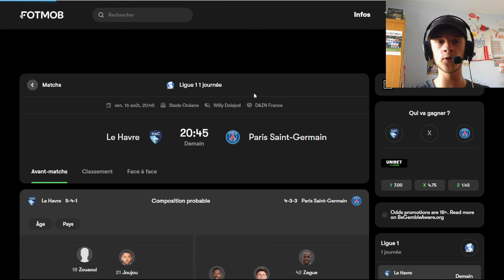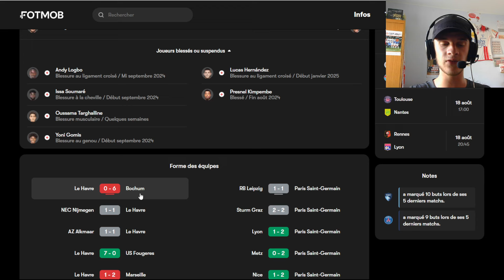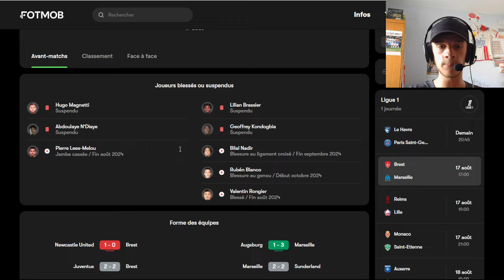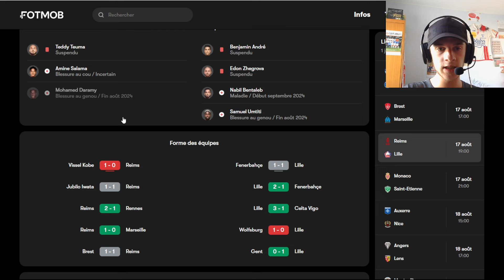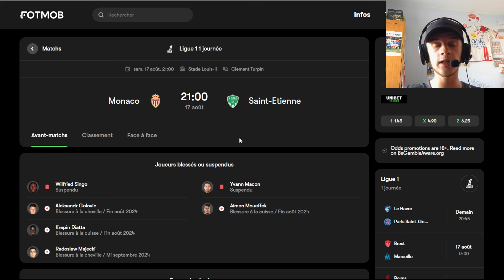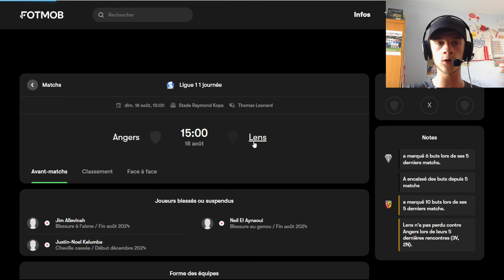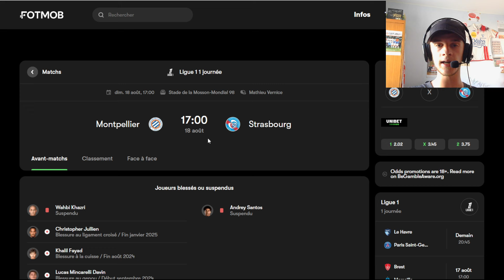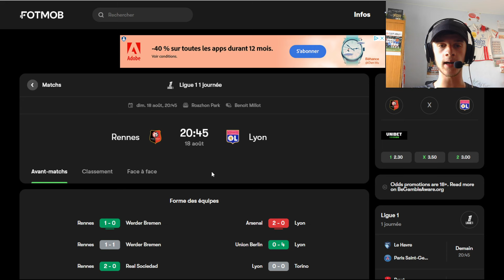Mes Pronos pour la 1er journée de Ligue 1